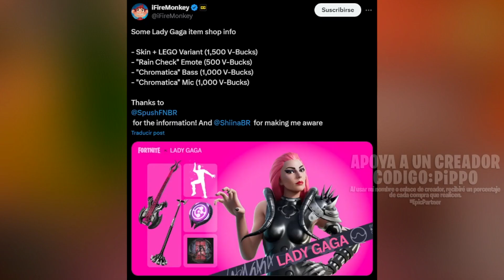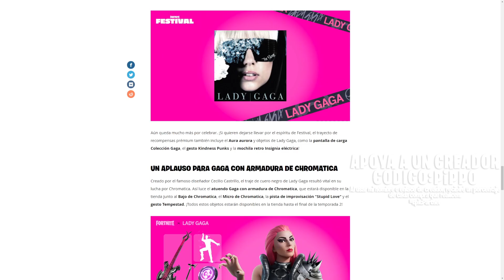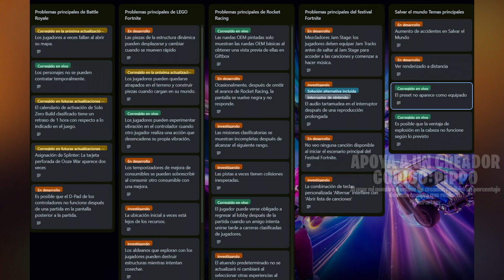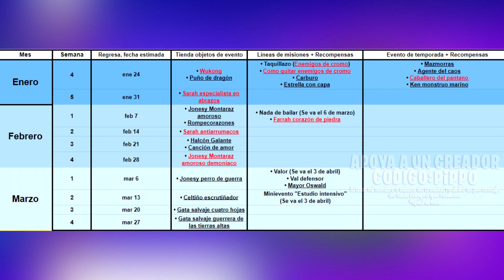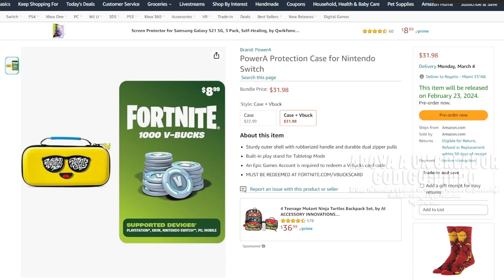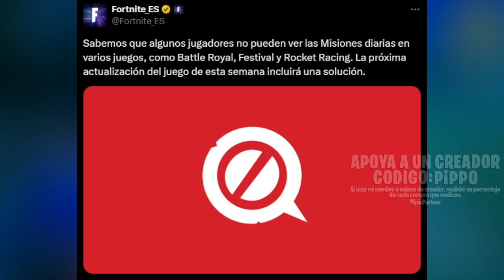ACTUALIZACIÓN v28.30 | ¿ALGO PARA LATAM? | HORARIOS | LADY GAGA TEMPORADA 2 FESTIVAL | DROP FNCS y +